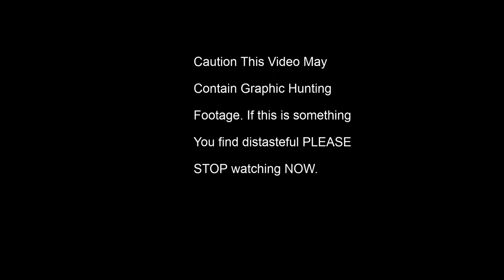Air Venturi Avenger Unboxing Tuning Fail 12/2020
The Failure was I believe was the Valve not the regulator as stated in the video.  If i would have let the camera roll for another 30 seconds I would have got the footage of the failure.